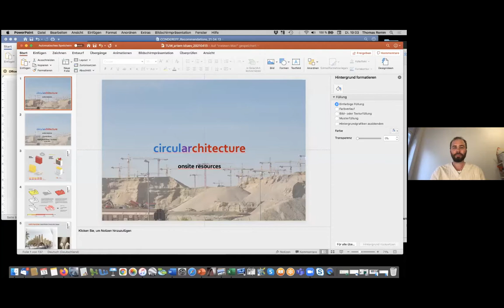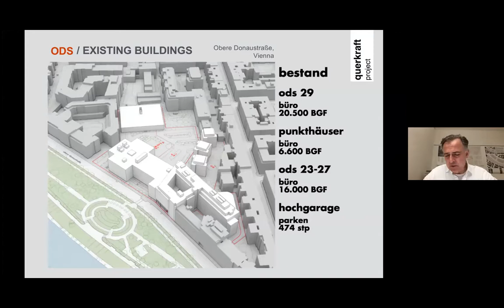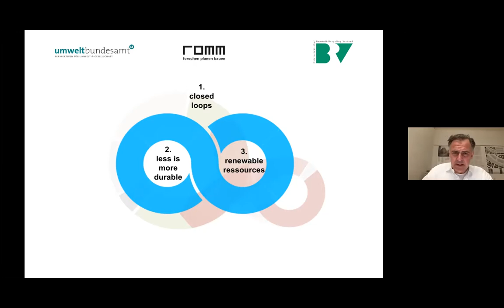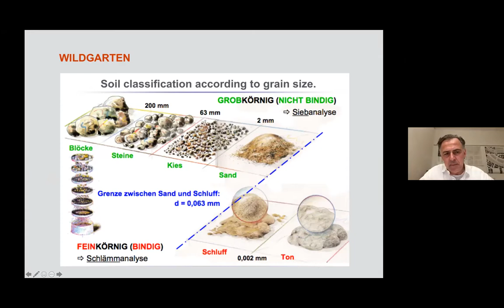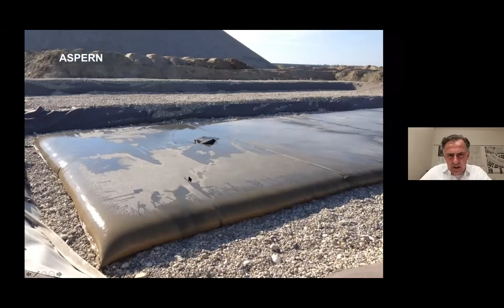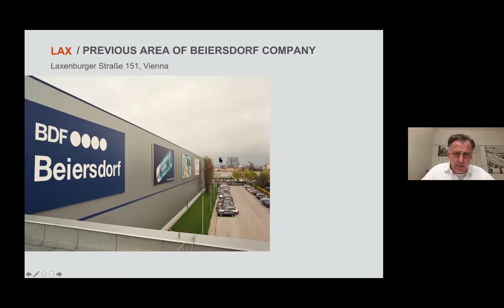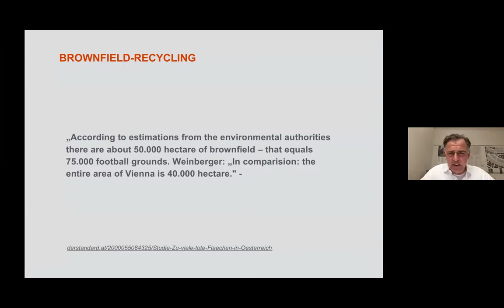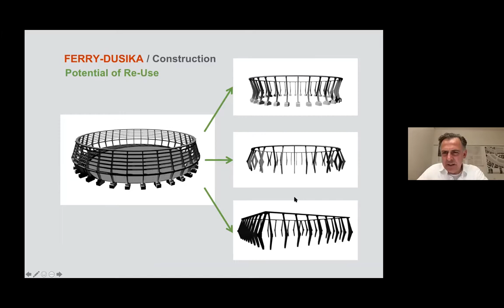forschen planen bauen - circular architecture - onsite resources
Recycable buildings
– Re-Use in construction
– Urban mining
– Social Urban Mining - BauKarussell
– Circular construction logistics
– BIM in EoL (End of Life)
– Circular Soil, Resilient blue and green infrastructure

ABOUT THE PRACTICE

forschen:
– RCC-reduced carbon concrete (lead in a research consortium for STRABAG REAL ESTATE), ongoing
– Biotope City, building manual for the green city of the future (FFGresearch with BOKU Wien), ongoing
– BauKarussell (cooperation network of social businesses for dismantling buildings), ongoing
planen

Competitions with international partners:
– querkraft Vienna, 2020/21: Bielefeld 20.000 m2 retail & housing (ongoing)
– sergison bates architects, London, 2019/20/21: Hamburg 10.000 m2 retail & hotel (ongoing), Hamburg 40.000 m2 office & housing (3rd Price)
– Consultant for the City of Vienna
– checking public procurement criteria for circular construction & climate care

bauen:
– An der Schanze, Vienna, 1.500 housing units: circular construction logistic concept (ongoing)
– Nordbahnhof, Vienna, 3.000 housing units: circular construction logistic concept (ongoing)
– Ferry-Dusika-Stadion, Vienna: Dismantling concept (ongoing)
– Reininghausgründe Graz, Q5 circular construction logistic concept for 2 highrises (ongoing)

ABOUT THE LECTURER:

Thomas Matthias Romm is an architect and pioneer in circular construction. He finished his studies at the Technical University Vienna with a diploma thesis on recyclable construction. He is the founder of BauKarussell a cooperation network for social urban mining. His architectural practice forschen planen bauen is working in a bidding consortium with Dr. Ronald Mischek ZT since 2010. Thomas Romm teaches ecology for architects at the Academy of Fine Arts Vienna at the Institute for Art and Architecture (IKA). Some of his work has recently been published in the “Manual of Recycling” (2019).

Organised by the Institute of Architecture and Design, Research Unit of Architectural Typology and Design.